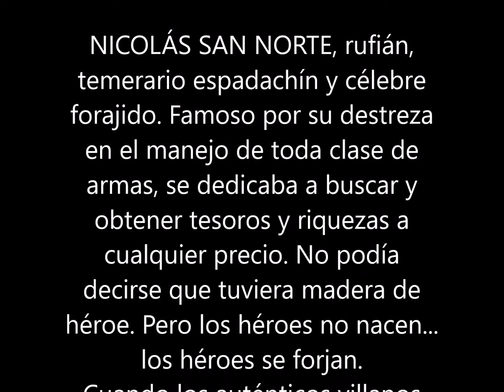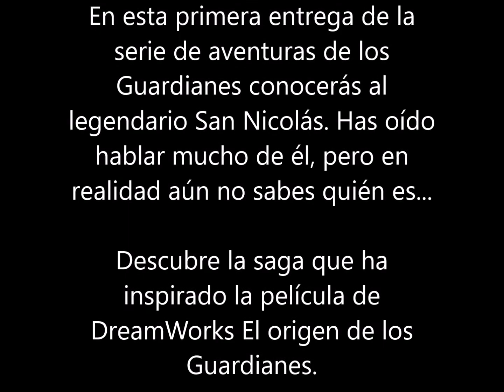Nicolás San Norte y la batalla contra el Rey de las Pesadillas (Los Guardianes #1) (2012) LIBRO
Autores:  : William Joyce & Laura Geringer